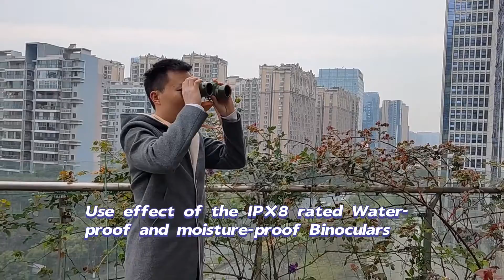Adults Military Binoculars Waterproof Clear BAK4 Prism FMC Lens For Outdoor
Quality Binoculars Telescope from China.
Xiangyang Youbo Photoelectric Co., Ltd quality manufacturer from China.